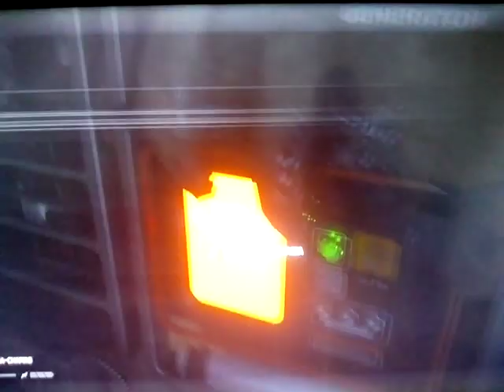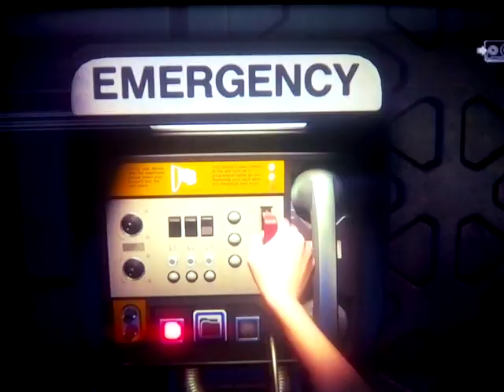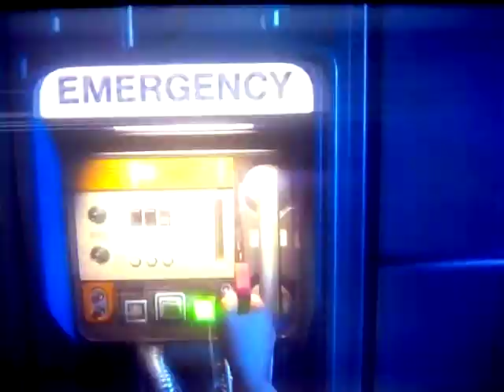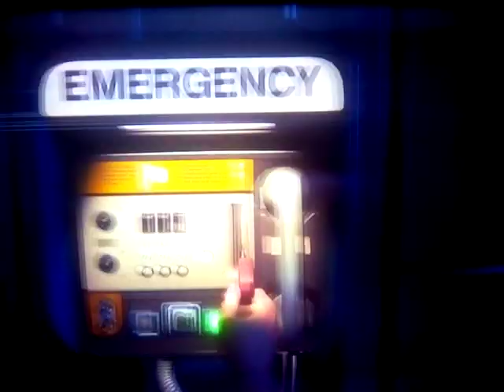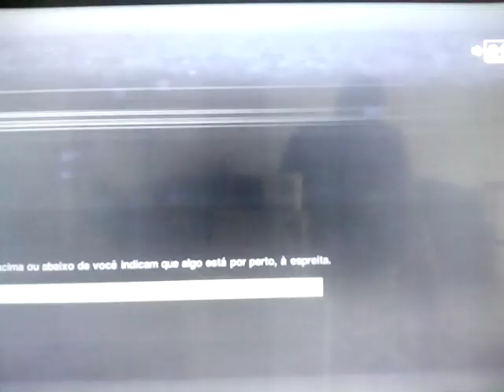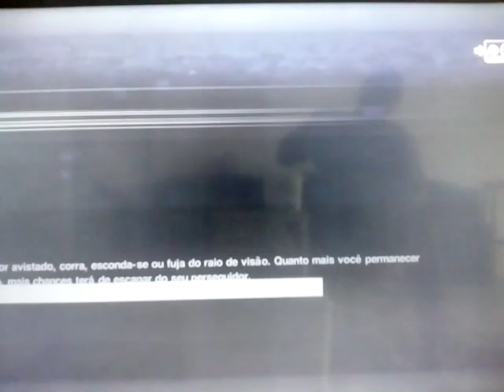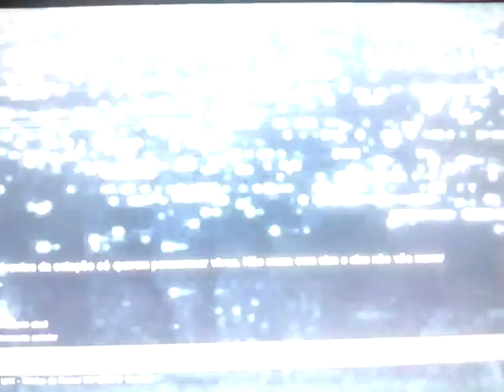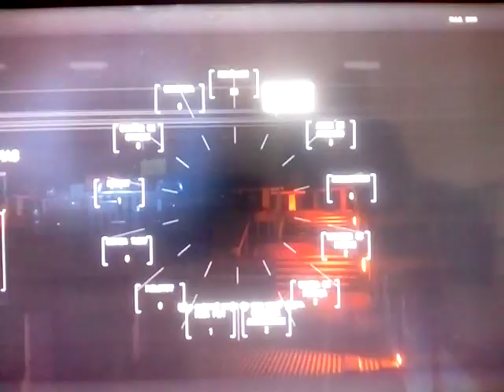Alien isolation'A sobrevivência do mais Apto episódio 9 - parte 42 A fuga do ninho da morte.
AMANDA RIPLEY É CORAJOSA, DESTEMIDA E INTELIGENTE, ELA É SHOW 👏👏👏👏👏👏👏 TÔ APAIXONADO POR ESSA MINA 💝💞😁😁😁😁😁😁😁😁😁😁😁😁😁😁😁😁😁😁😁😁😁😁